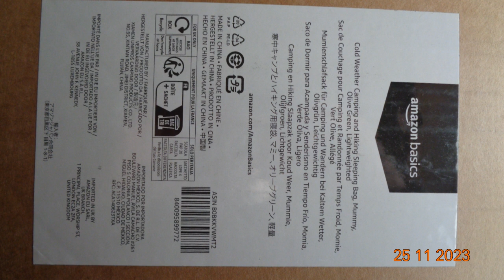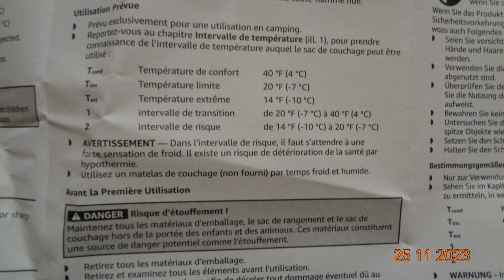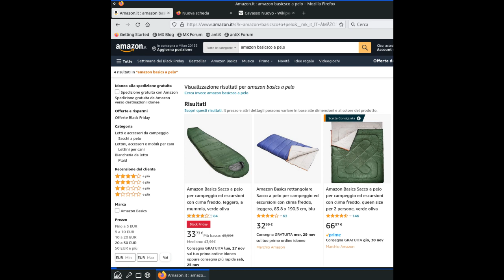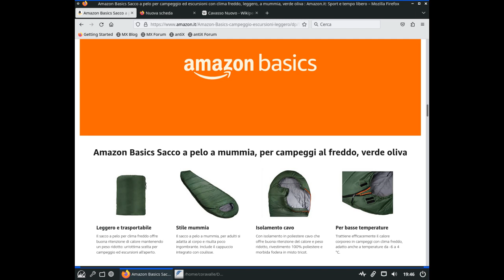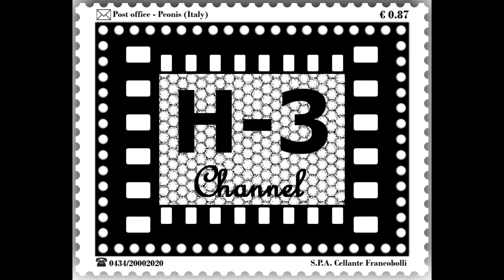unboxing: Amazon Basics - Sacco a pelo mummia - (25\11\2023)